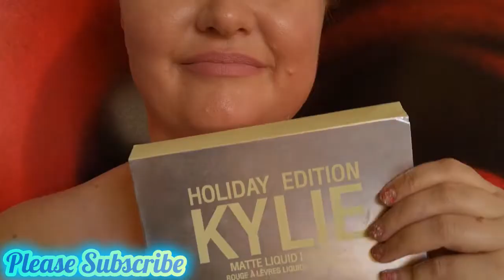Sexy Sexy Hot Lips